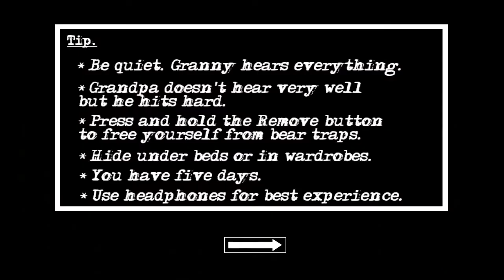Play granny Chapter 2